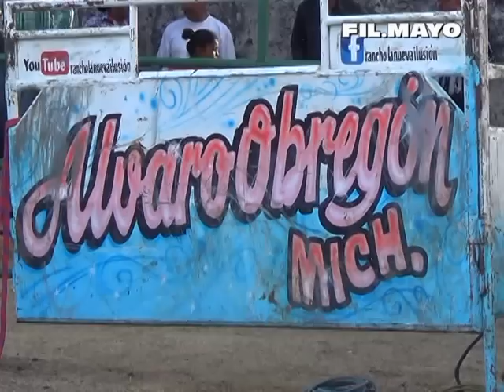LOS TOROS DE LA NUEVA ILUCION EN PANCHO VILLA